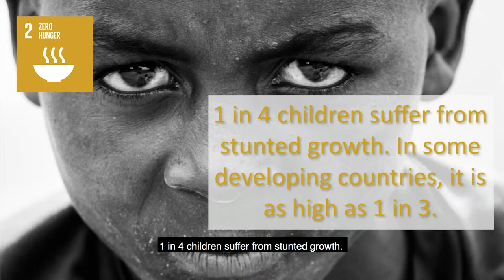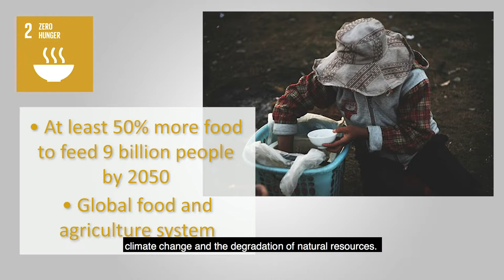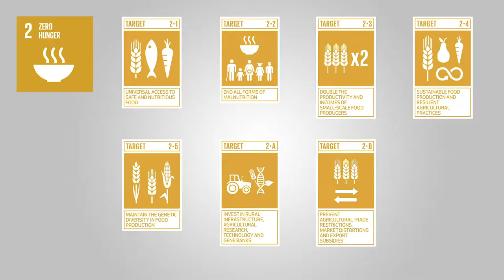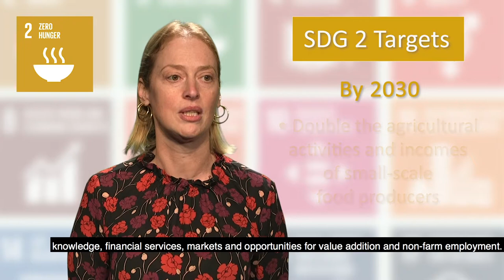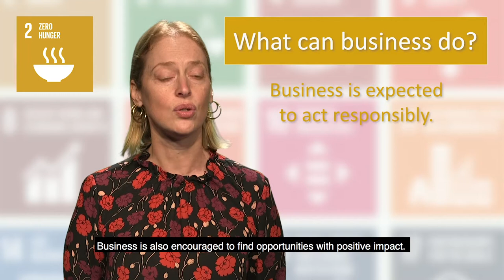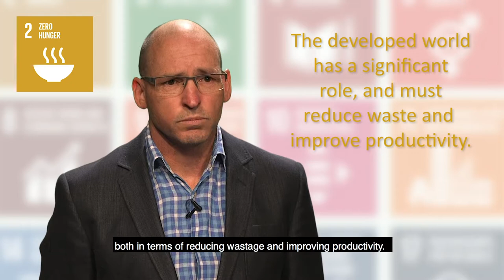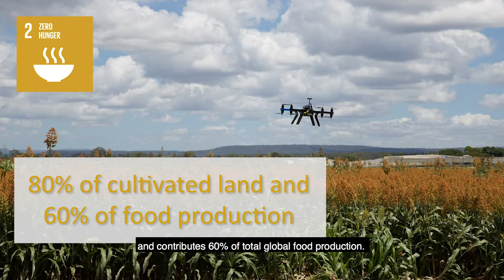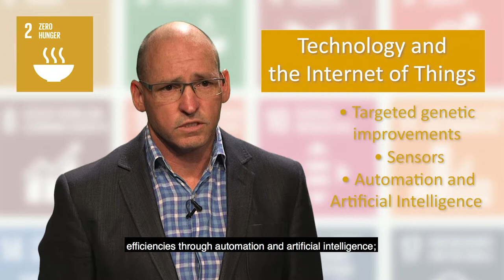Sustainable Development Goal SDG 2 Zero Hunger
These videos are part of the series of 17 videos on all 17 SDGs created by CR3+ network (Hanken school of Economics in Finland, Audencia Business School in France, La Trobe Business School in Australia, and ISAE/FGV in Brazil).